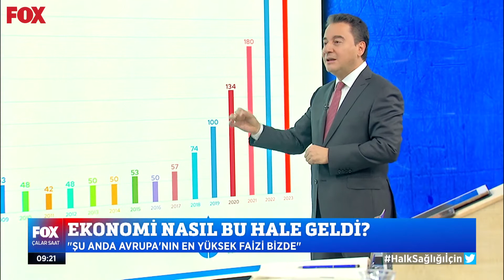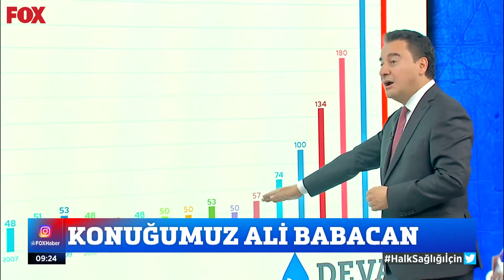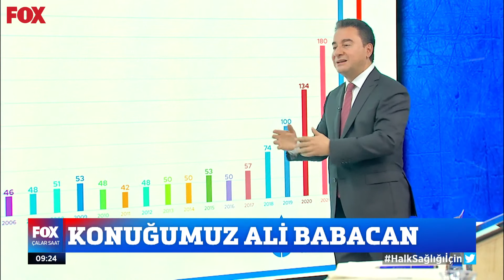Türkiye'deki faiz felaketi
Türkiye'deki bütçe faiz ödemeleri uzun yıllar boyunca 50 milyar dolar civarındaydı. Ama son üç yılda 180 milyar dolara fırladı. Daha da artacak! Bu felaketin sebebi nedir? Nasıl düzeltilir? Ali Babacan anlatıyor.

Ali Babacan'ın söylemlerinden haberdar olmak için bizi sosyal medyada takip edin.